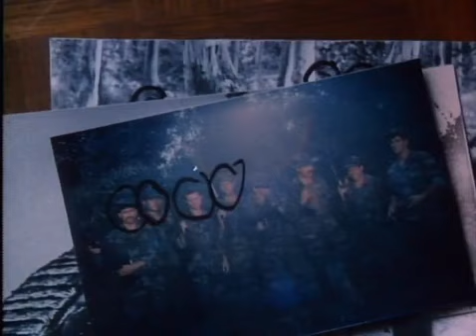O Pelotão Perdido aka Pelotão Vampiro 1991 dublagem classica herbert richers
FILMAÇO TRASHEIRA B ESTILOSA COM O SAUDOSO DUBLADOR ANDRÉ FILHO NA SAUDOSA DUBLAGEM CLASSICA DA HERBERT RICHERS QUASE COMPLETA.